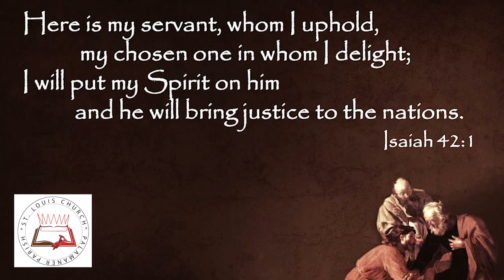Daily Readings| Eroju devuni vagdanam|10 Jan 2021